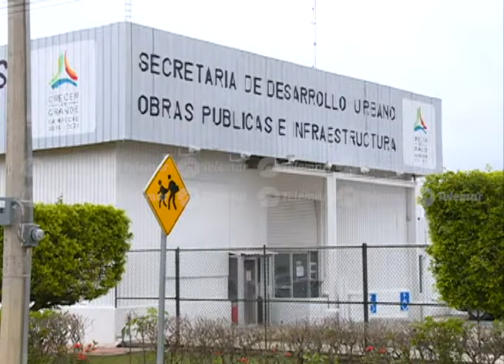Paralizan actividades gubernamentales por días inhábiles